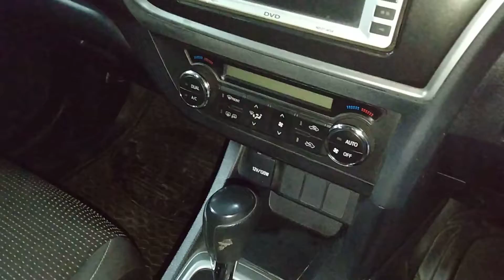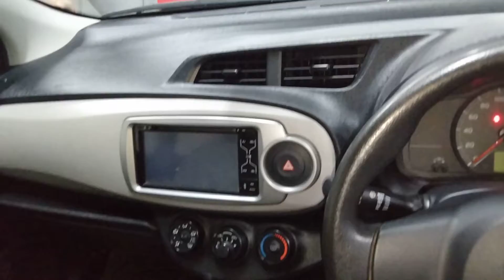৪ টি গাড়ি দেখুন একটি ভিডিওতে | Premio | Auris G | Vitz | Axio G | used car price | car review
1.Toyota Premio G 2013
2.Toyota Auris G 2012
3.Toyota Vitz 2011
4.Toyota Axio G 2010

Options: Excellent AC, Beige Interior, Push Start, Leather Interior, DVD Player, Back Camera, HID Headlight, Power Steering, Disk Brake, Power Windows & Mirror, ABS, Airbag, Central Lock, Tempered Glass, Alloy Rim with New Tire, Back Camera, All Papers up to date, All Power.